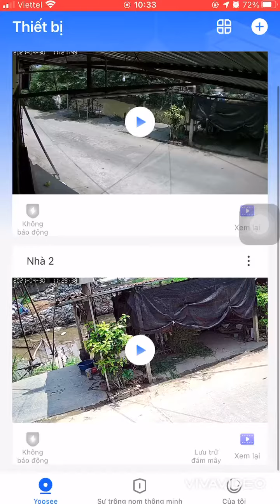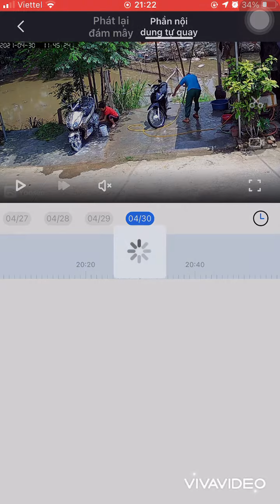Trải nghiệm thực tế sử dụng camera yoosee ngoài trời xoay PTZ - ban đêm có màu 2M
SHOP Thiết bị công nghệ HQ.HOME
" Giá trị tích lũy niềm tin!"
Chuyên Sỉ + LẺ  Camera - PK máy tính - PK điện thoại
" phương trâm : uy tín - chất lượng - nhiệt tình - trách nhiệm " với " mọi khách hàng, mọi đơn hàng"!
Kênh mua sắm :
     - hotline/zalo:
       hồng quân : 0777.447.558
ĐỊA CHỈ : Ngõ 4, đại lộ thăng long, mễ trì, Từ liêm, Hà nội